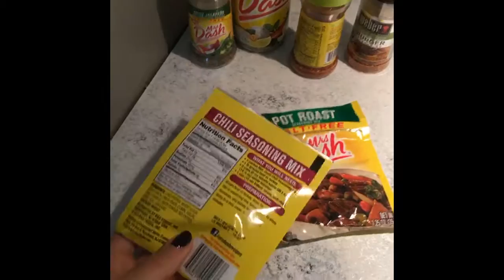How to Meal Prep: Protein, Carbs, Veggies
Come in the kitchen with me and see my method for getting my protein, carbs and some veggies prepped for the week, how I store them and do it all in under an hour!